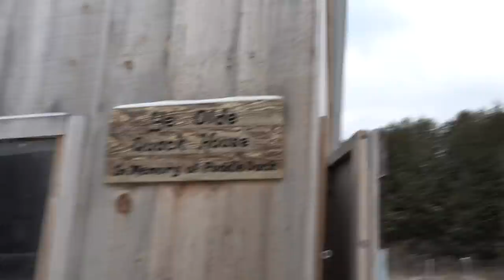How NOT to Raise Ducks in the Winter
There are some things you should do when raising ducks in the winter. There are some things you shouldn't do. Let me give you my winter duck tips.